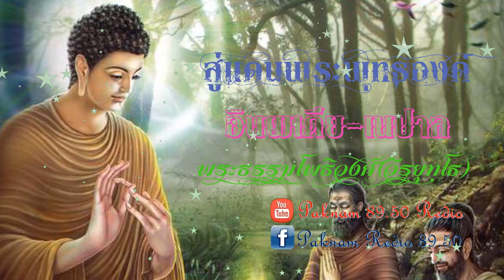สู่แดนพระพุทธองค์ 008 เริ่มทางแสวงบุญ